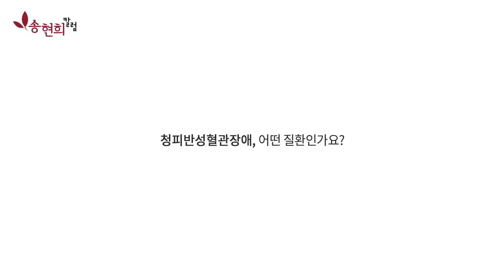청피반성혈관장애(청피반양혈관염)은 어떤 질환인가요?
청피반성혈관장애는 자가면역질환으로서 국소적인 피부의 문제가 아닌 인체 전체의 혈액순환 장애입니다. 이 점에 초점을 맞춰 치료해야 합니다.
피부호흡건강법연구소 송현희 원장의 영상칼럼입니다 이소한의원 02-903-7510​ 피부질환의 재발없는 치료법과 체질이 개선되는 근본치료 대해 알려드리겠습니다.